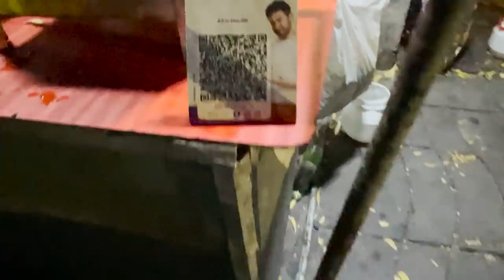Litti Chokha Ft. @gauravgupta6685 @pratyushchaubey6761 @Pritishnarula1 | Gaurav Kapoor Vlogs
Hi Guys. This video is about post show fun with my friends in which we went to an amazing litti chokha place in Central Delhi. This is opposite Hanuman Mandir in Delhi Emporium complex. Bahut hi zabardast hai